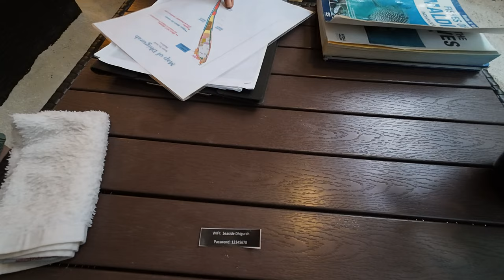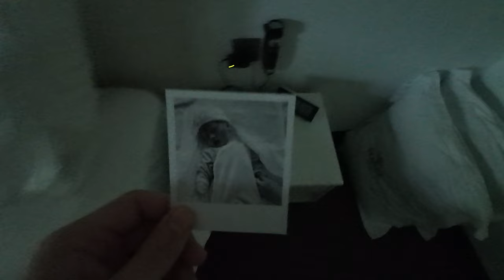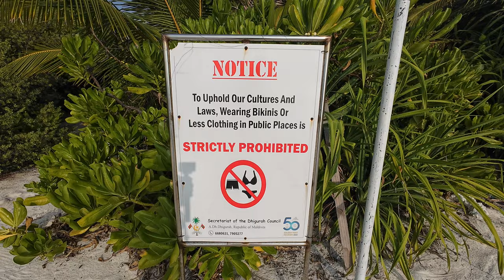Dhigurah, Heaven in The Maldives on a budget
Our first international travel after the loss of Poppy was then Maldives. We opted to visit two different islands, first Dhigurah and then Maafushi.

We didn’t do lots of planning for that trip and we opted for Dhigurah, an inhabited island of Alif Dhaal Atoll where whale sharks are year-round residents.

For a long time, we were looking at luxurious hotel in the Maldives but in the end, we opted for more local experience on a budget. Dhigurah looked perfect for that.

Dhigurah means long island and it has one of the longest beaches of the Maldives. Its bikini beach is approximately 2 km length.

Plus, the island is further than other local islands where tourist can get, making it uncrowded and perfect to be alone in paradise.

Enough for now, let’s start from the beginning of the adventure, in Male Airport.

Video's timeline:
0:00 Intro
1:06 Male to Dhigurah
2:57 Seaside Dhigurah
8:00 Snorkeling Trip
15:15 Tip of Dhigurah
18:11 Impression & Feedback
25:47 Beach Time
34:33 Turtle
37:10 Last Morning
43:29 Ending